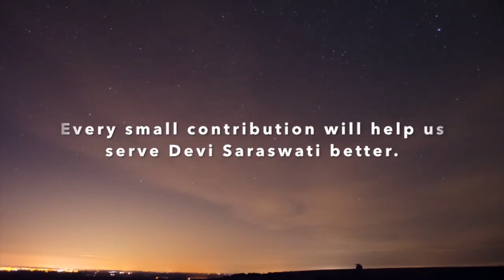Vande Sripadarajam Gurum -Chintane3 by Vid||Chaturvedi Vedavyasachar ಶ್ರೀಪಾದರಾಜರ ಆರಾಧನಾ ವಿಶೇಷ ಪ್ರವಚನ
Vande Sripadarajam Gurum -Chintane3 by Vid||Chaturvedi Vedavyasachar  This program is a special offering to the holy feet of Sripadarajaru who now rests at Mulbagilu . He is the Guru of Great Saint Sri Vyasarajaru . ಶ್ರೀಪಾದರಾಜರ ಆರಾಧನಾ ವಿಶೇಷ ಪ್ರವಚನ ವಿದ್ವಾನ್||ಚತುರ್ವೇದಿ ವೇದವ್ಯಾಸಾಚಾರ್ ಅವರಿಂದ. ಈ ಕಾರ್ಯಕ್ರಮ ವಿಶೇಷವಾಗಿ ಶ್ರೀಪಾದರಾಜರ ದಿವ್ಯ ಪಾದಗಳಿಗೆ ಅರ್ಪಣೆ. ಶ್ರೀಪಾದರಾಜರು,ಈಗ ಮುಳಬಾಗಿಲು ಕ್ಷೇತ್ರದಲ್ಲಿ ಬೃಂದಾವನಸ್ಥರಾಗಿದ್ದಾರೆ. ಶ್ರೀಪಾದರಾಜರು,ವ್ಯಾಸರಾಜರ ಗುರುಗಳು ಸಹ.